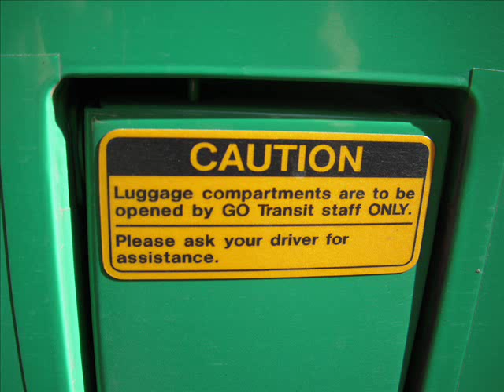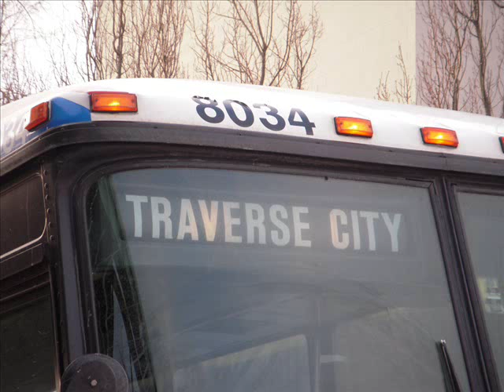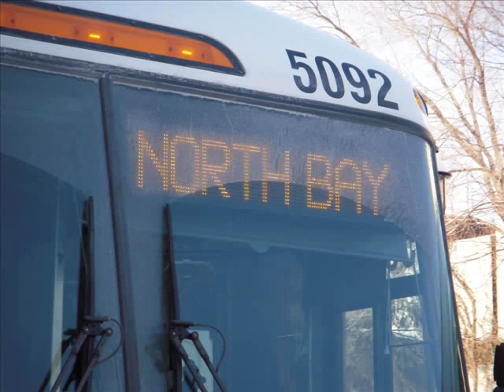Buses from Barrie Bus Terminal 2005-present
These are pictures I have taken from 2005 to present of buses at the Barrie Bus Terminal. Included are: GO Transit, Greyhound, Barrie Transit (including some retired buses), Getaway Coach Lines and Ontario Northland.

Some of the buses were photographed off terminal property.

Songs: Matti Esko - Rekkamies,
t.A.T.u - Nas ne dagonyat, and
Rauli "Badding" Somerjoki - Bussi Somerolle

Comments in English are welcome.